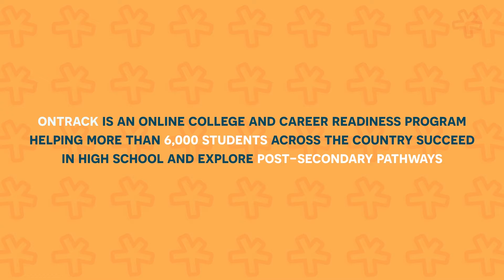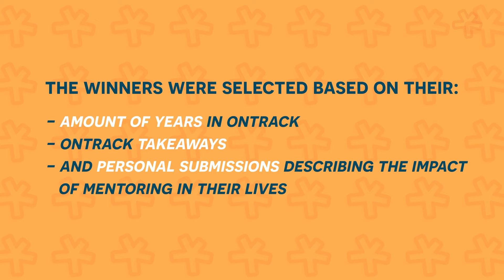OnTrack & UIF Award $1k Scholarships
Meet the recipients of the Michael R. Hackman Scholarship. These 10 students completed a college and career readiness program made possible by the Uncommon Individual Foundation. Congratulations to all the winners!

The Uncommon Individual Foundation:
Founded in 1986, by Dr. Richard E. Caruso, the Uncommon Individual Foundation (UIF) is a registered 501(c)(3) nonprofit leader in mentor-based learning. A successful entrepreneur, and former CEO of Integra Life Sciences, Dr. Caruso attributes his entrepreneurial success to the mentors he encountered throughout his life. UIF is his way of ‘mentoring it forward,’ to help individuals and organization succeed through curated connections to mentors. The Foundation helps individuals and organizations through five mentoring programs: Corporate, Education, Entrepreneur, Media, and Technology.